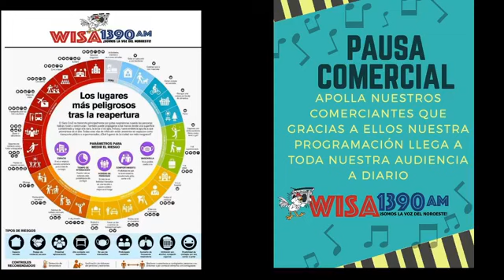La Alegría De La Fe - Programa del 5 de Febrero de 2021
Compartimos información sobre la Palabra de Dios que será proclamada en la Misa de este fin de semana. Así podrán ir con la mente y el corazón más dispuestos a la escucha de la misma. Que sea de bendición para todos.

 ¡FAVOR DE COMPARTIRLO!